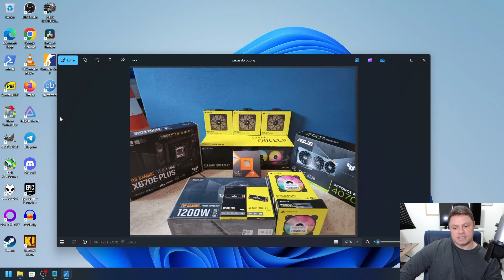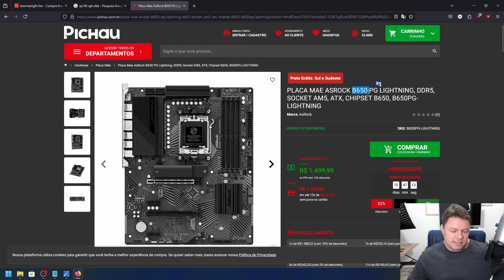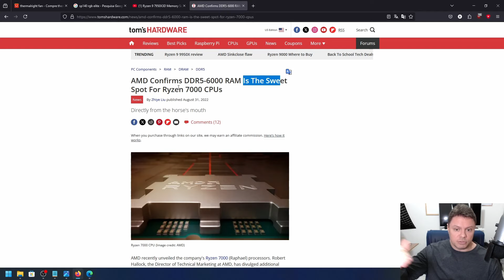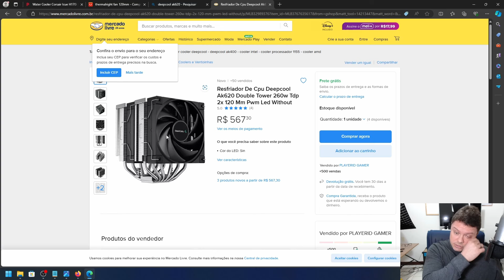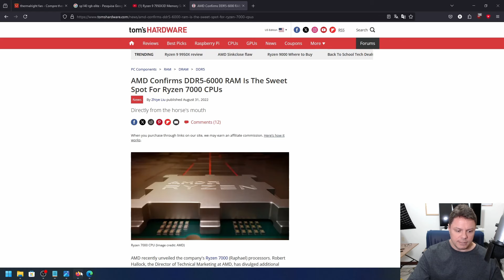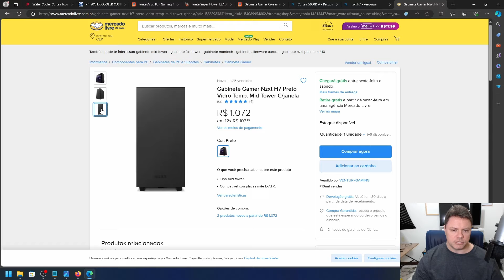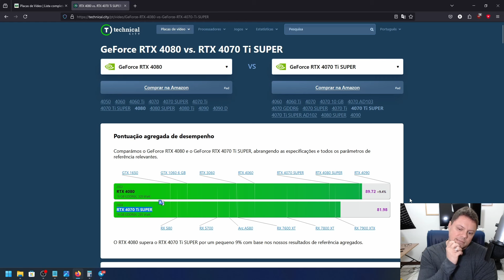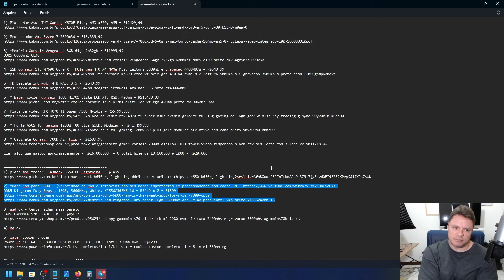Como montar um pc brutal sem desperdícios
Vou transformar um pc montado com peças overpriced em outra possibilidade para economizar e, quem sabe, até melhorar o resultado final. Vem comigo que vai valer à pena.

Minha planilha de recomendações no geral.